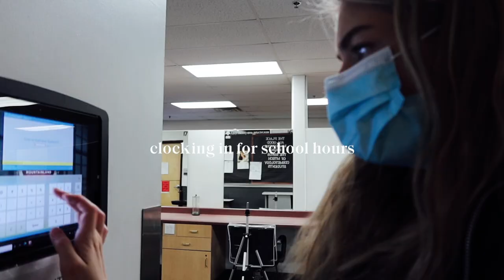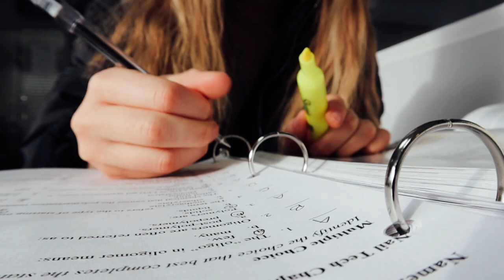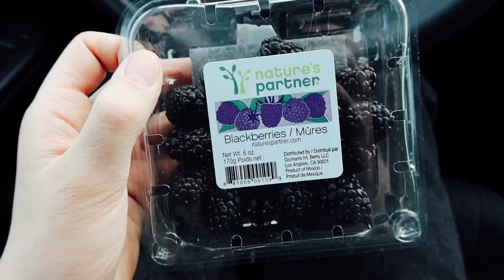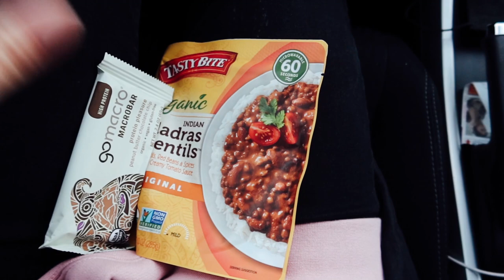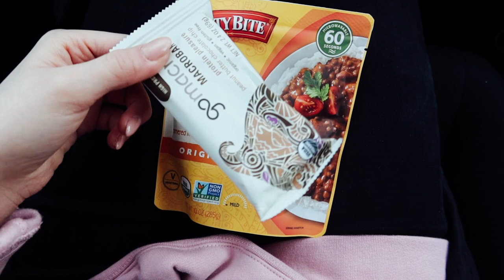VLOG! (college decision, cute friends & nail school)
☆ spotify (lots of cool tunes for every month of the year) -  marlacatherine
☆ depop (always selling my clothing on there) - marlacatherine

Music by Grace Chiang - staying in on Sunday (it is well)